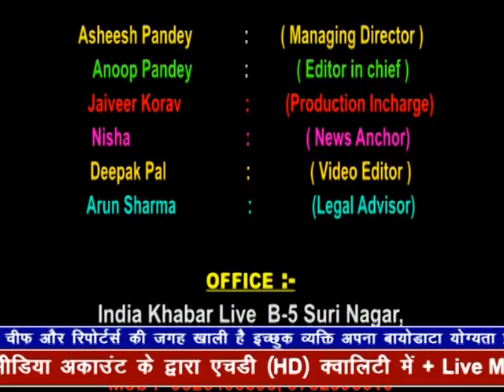indiakhabar Live | 21-03-2019 | IndiaKhabar Live News| इंडिया ख़बर LIVE